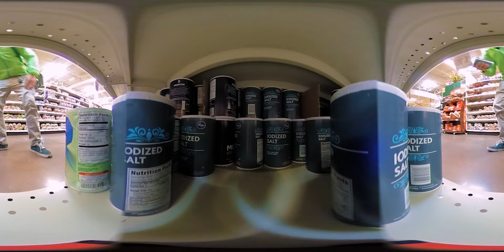360 Bike Ride Around Las Vegas!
Running some errands around town, why not bring the 360 camera! this was shot on a Ricoh Theta S and edited in Adobe Premiere CC.